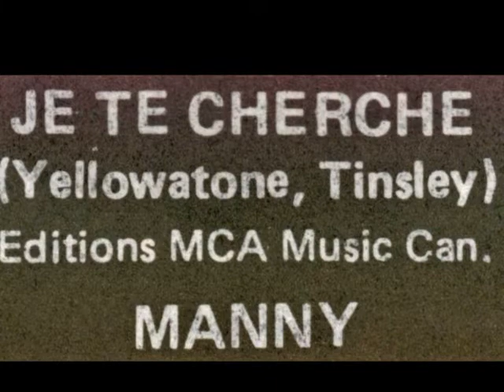Manny - Je Te Cherche (I Need You)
Les Disques par Choc
Adaptation de         I Need You   -   Joe Dolan